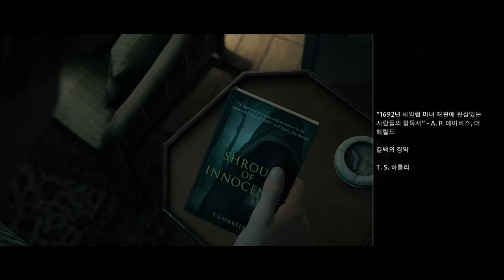The Dark Pictures Anthology: Little Hope - Prologue & Opening Credits